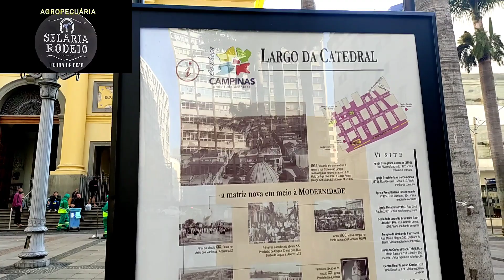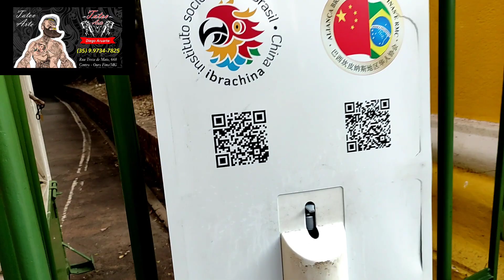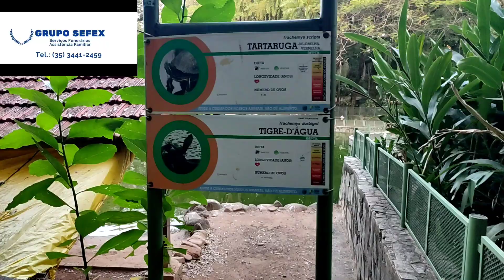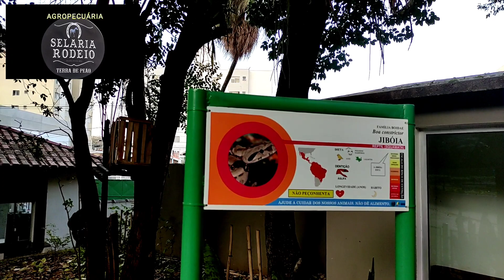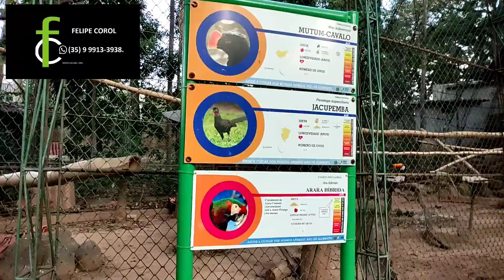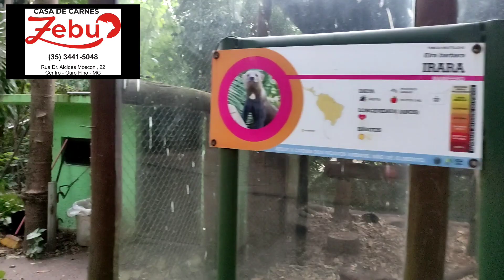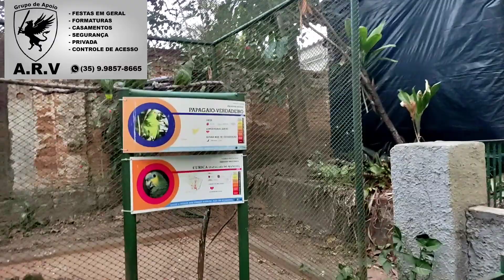PASSEIO POR CAMPINAS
Aproveitando uma viagem para Campinas SP, visitei alguns locais, entre eles, o Terminal Cury com suas barracas, o calçadão da 13 de maio, a Catedral Metropolitana e o Bosque dos Jequitibás.